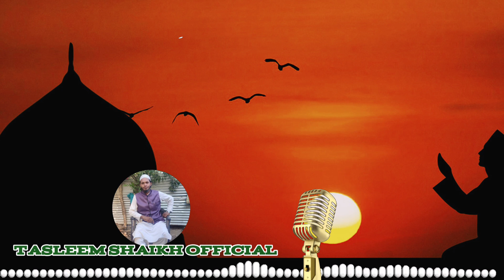ghar me barkat ka ek raasta Allah par mukammal bharosa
इस्लामी नात बयान और नसीहत आमेज कहानियां रोज़ाना देखें इस चैनल पर#Tasleem
Thanks to all my viewer's
मैं सभी subscribers और देखने वालों का और like करने वालों का शुक्र गुज़ार हूं
आप और हम सब एक फैमिली जैसे है 😀😀😀
👍 TasleemShaikh official👌

😍 trending what's app status
🥰full screen status
🤩new status
🤓 what's app status
all type status & motivational quotes
story
facts
more
some things
my channel
👑 Tasleem Shaikh Official
Aapke Ruhani Masail aur Unka Ruhani Hal
Kisi bhi Tarah ki dini w dunya vi pareshani ka Solution Sirf Allah Sudhanshu wa ta Allah ki zaat hi hai
Ye Wazaif to bas ek koshish hai ke Allah paak razi ho kar hamare masail ko hal karde
Baqi sab karna karana apne ikhtiyar me nahi
ALLAH HAR CHEEZ PAR QAADIR HAI